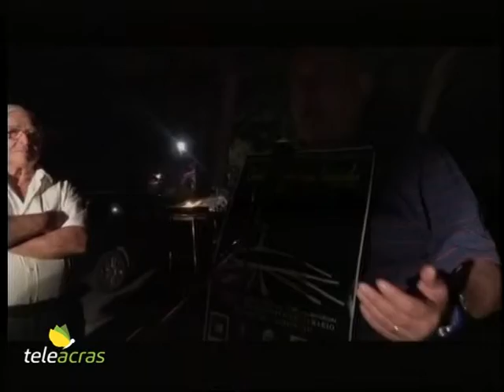Teleacras - "Caddi come una lucciola" al Kaos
Ad Agrigento, al Kaos, nei pressi della casa natale di Luigi Pirandello, in occasione dei 154 anni dalla nascita dello scrittore, alle ore 3 dell’alba del 28 giugno è stato celebrato l’anniversario della nascita, a cura del Pirandello Stabile Festival di Mario Gaziano, del Cepasa di Paolo Cilona, e del Parco letterario Pirandello di Dino Barone. In proposito, domani sera, giovedì 1 luglio, su Teleacras, intorno alle ore 21, sarà in onda una nuova puntata di “Punto Fermo” dedicata all’evento intitolato “Caddi come una lucciola”. Adesso seguiamo un servizio scritto da Mario Gaziano, letto da Giuseppe Portannese, con le immagini di Diego Romeo…